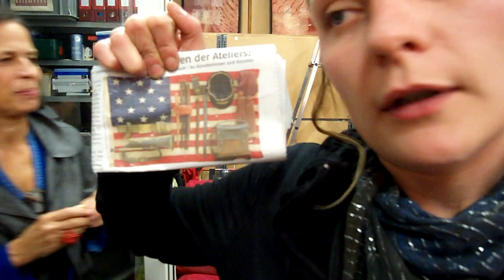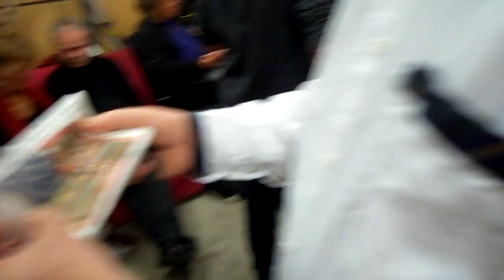cARTed Junction 274, Genève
cARTed Tour Geneva, du 4 au 6 novembre 2011, Atelier C Genève, Suisse.